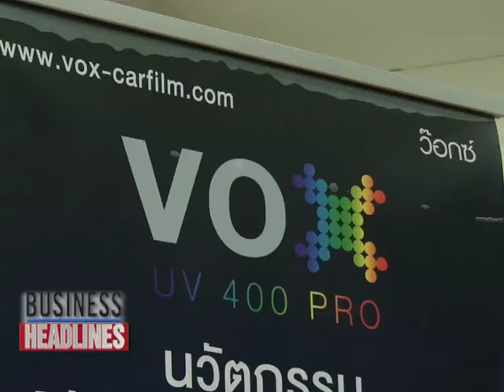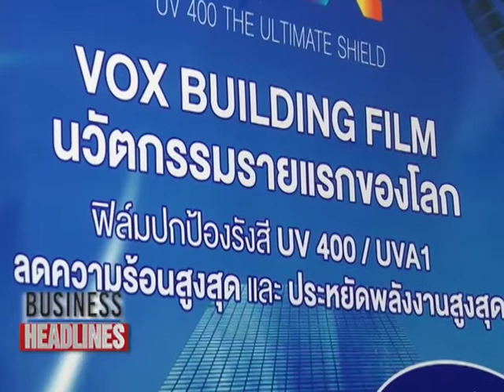ฟิล์มปกป้องรังสี UV 400 / UVA1 และความร้อนสูงสุดสำหรับรถยนต์